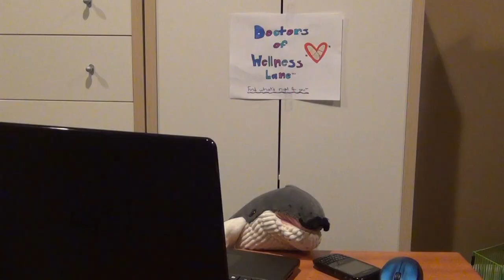A Song About Mr. Whale | A.M. All Day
A new song about Mr. Whale! Who do you want to hear a song about next?? Shelly, Arnold, or even Strawberry??